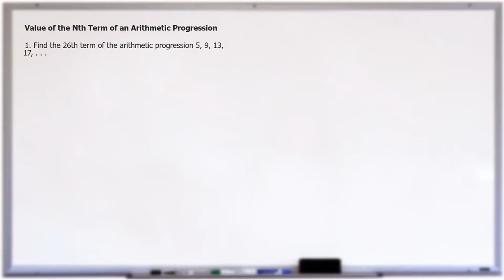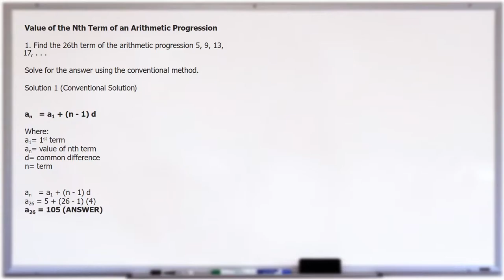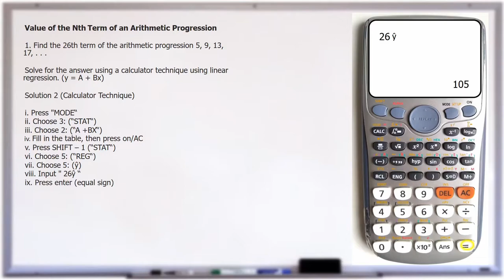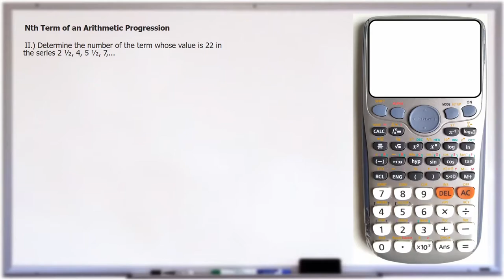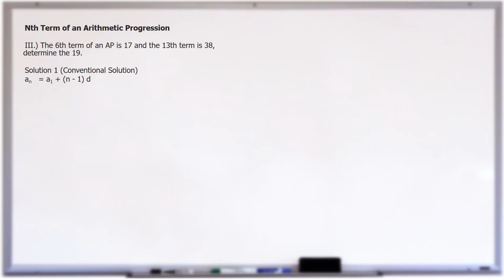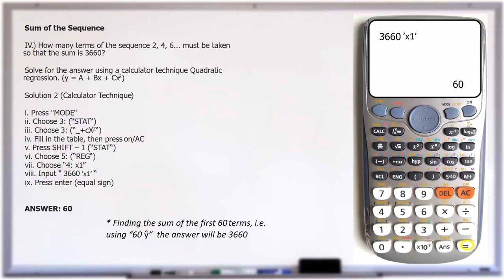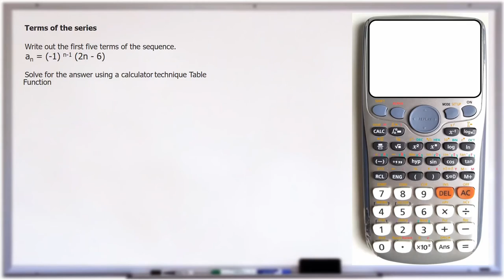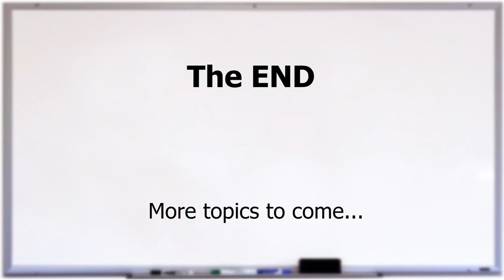Calculator Techniques: Arithmetic Progression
This tutorial is all about using Calculator Techniques on solving Arithmetic Progression problems.

The calculator used on this video is/are Casio fx-991ES Plus/Casio fx-570ES plus First Edition. The functions of the Second Edition on the said calculators are same.

This tutorial will be very helpful especially for those who are planning to take Engineering Board Examinations where the use of "scratch papers", in solving problems, are prohibited.

The advantages of using Calculator Techniques/Hacks are:
You can solve practical problems without the use of pen and paper;
It is easier to view and review your calculations;
and most of the time it is faster to solve problems using it

Please leave a comment on what Calculator Techniques should I upload

Thanks!